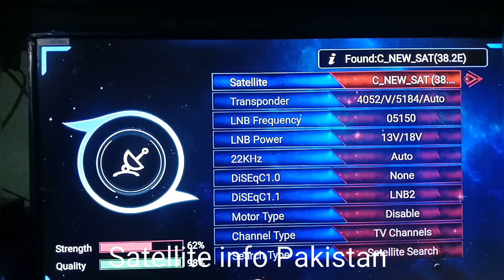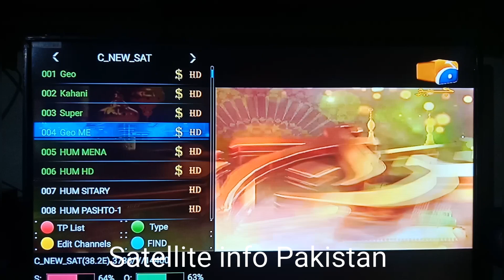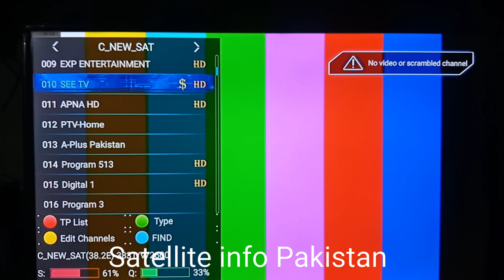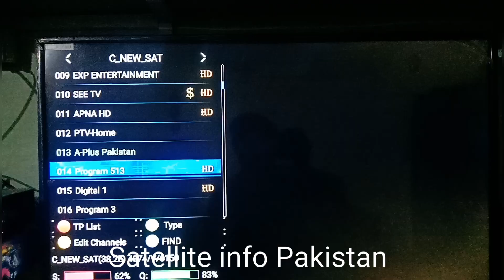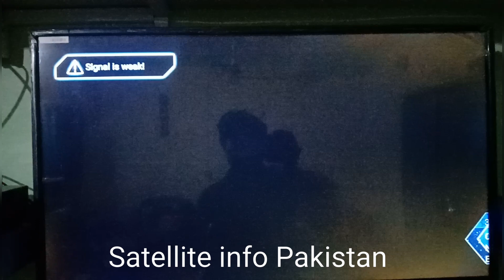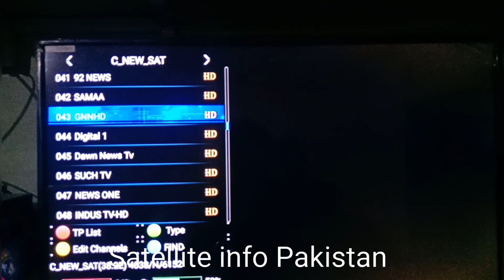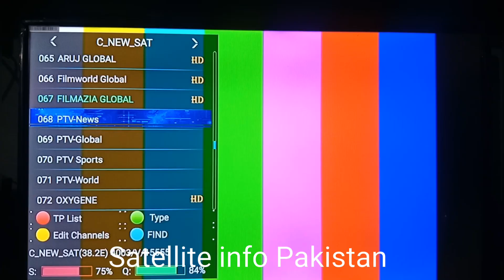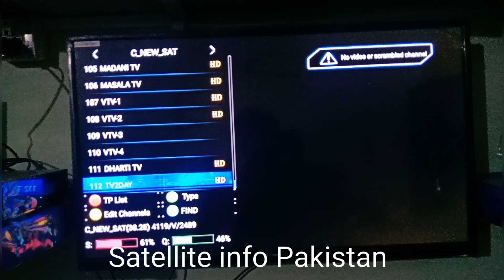PakSat 38E C Band New Channel List Update Free Tow Air & Forever Server Par Full OK&urdu=23-3-2020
Pakistani No One Satellite PakSat 38E C Band Dish siaz 5 Feet Full Racev@Geo Super   Geo inertanmint Geo Me Geo Kahani Hum NetWork Forever Par Full OK 100%=Satellite info Pakistan New update key Lay Channel ko SubScreab Karen=Thanks